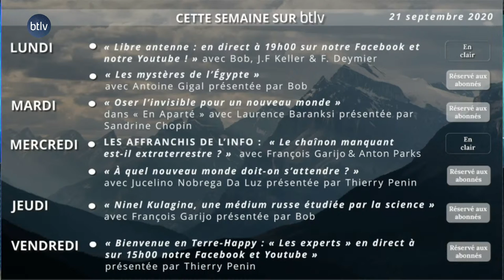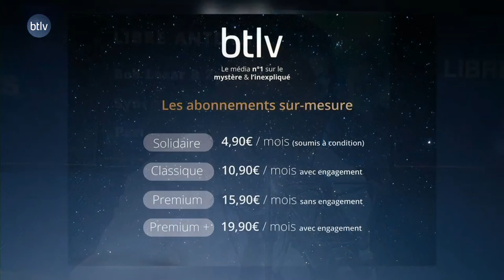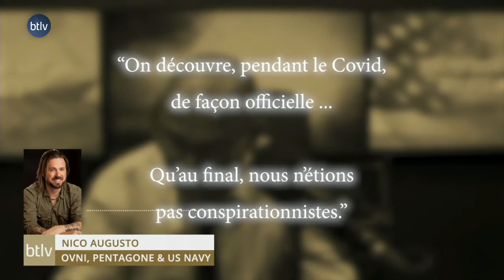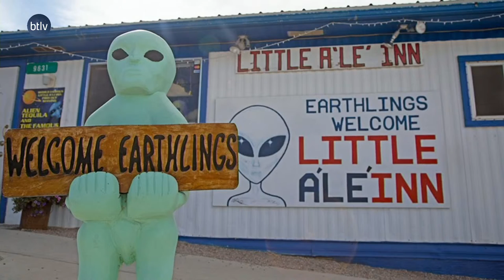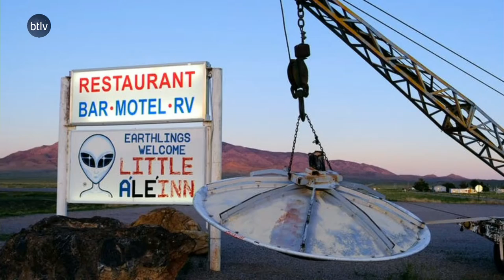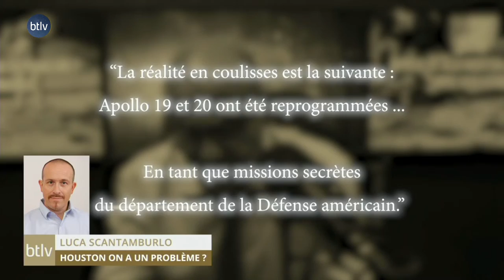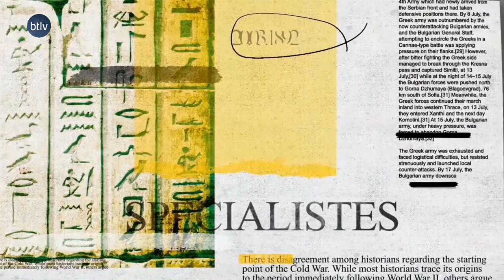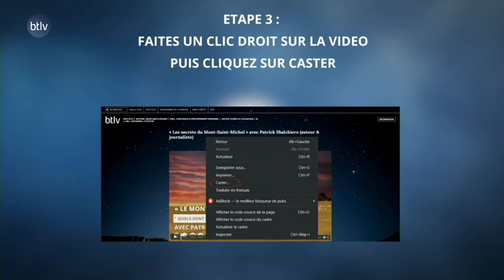ZONE 51, SYNCHRONICITÉ & PARANORMAL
Inscrivez-vous gratuitement à notre conférence privée en ligne sur l'aromathérapie ce jeudi 24 septembre à 20h00 avec Claude Dupont (aromathérapeute)

Bob Lazar & Zone 51, synchronicités, paranormal, réactions, témoignages ... C'est la libre antenne !